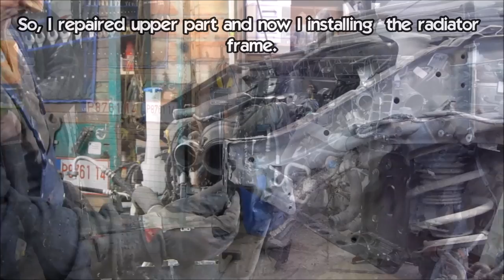Kia Sportage. Body repair. Part1. Ремонт кузова. Часть1.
The front part repair of the car.
Ремонт переда машины.